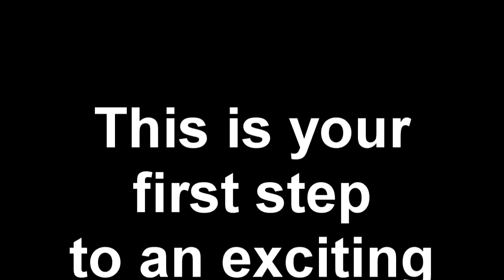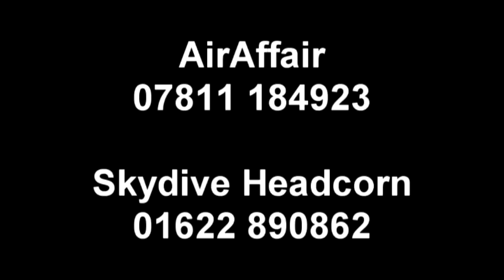Swoopware: Skydive - Gary Allchin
Swoopware: Skydiving Video - Gary Allchin